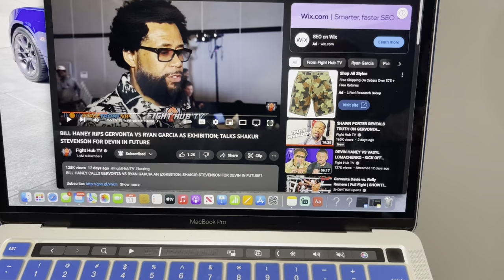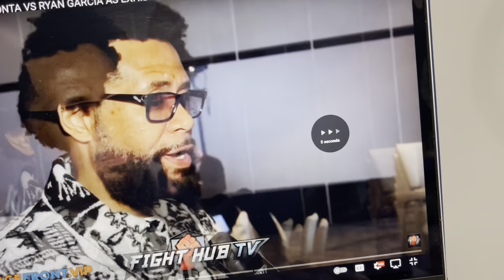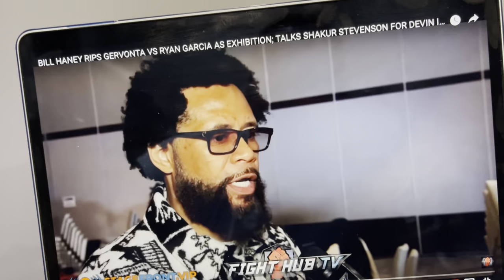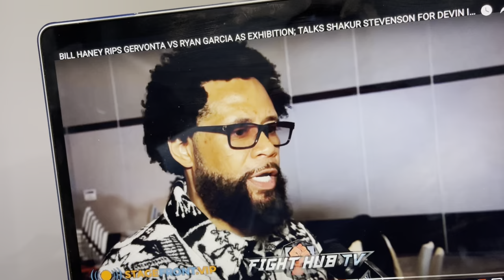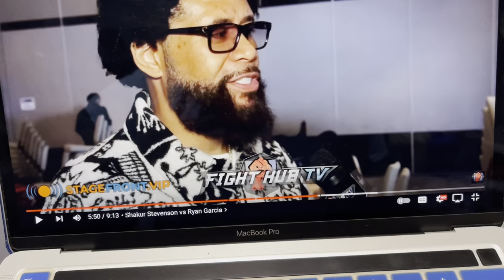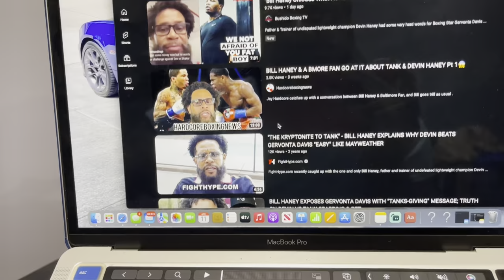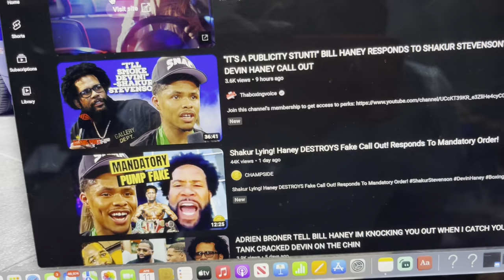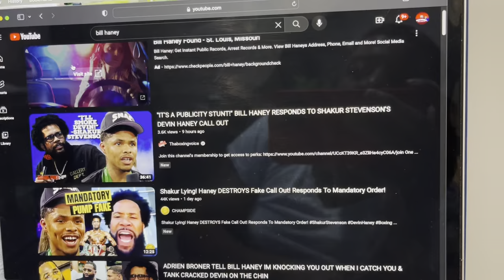Bill Haney -Shakur Stevenson is doing a publicity stunt on Devin Haney & Tank vs Ryan exhibition